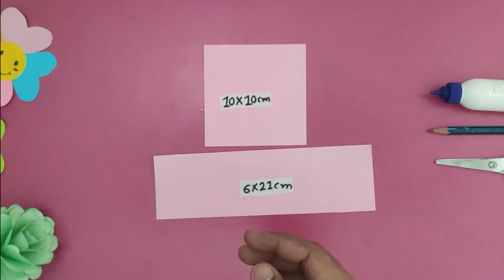DIY Paper Rose How to make awesome and easy paper roses complete tutorial Origami Rose Easy